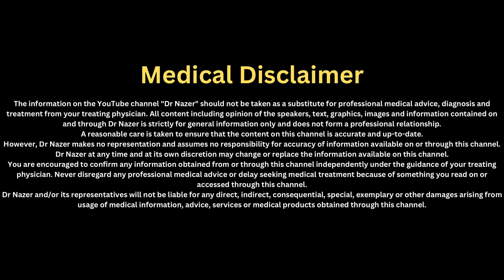CHICKENPOX DURING PREGNANCY MALAYALAM | ഗർഭക്കാലത്ത് ചിക്കൻ പോക്സ് വന്നാൽ എന്ത് ചെയ്യണം? | Dr Nazer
“ Let's Heal with Dr Nazer "

👨🏼‍⚕️ About Dr Nazer -

Dr. Nazer T is a renowned  Professor and Head of the department in Obstetrics & Gynaecology, Laparoscopic and Robotic Surgery at Aster MIMS Calicut with over 25 years of experience. He boasts a long list of academic achievements, including - MBBS, DGO, and MD from Government Medical College, Kozhikode in 1996, MRCOG in 2007, and the coveted FRCOG in 2020 from the prestigious Royal College of Obstetrics & Gynaecology, London.

Dr. Nazer has further honed his skills through advanced laparoscopic surgery training in Antwerp, Belgium under the tutelage of world-renowned Prof. Bruno J van Herendael in 2013 and becoming a fellow in Robotic Surgery from the International College of Robotic Surgeons in 2017.

As the Head of Department, Dr. Nazer oversees the department's operations and plays a crucial role in ensuring the highest standards of patient care are maintained.

He is known for his exceptional surgical skills, particularly in performing complex procedures such as hysterectomy, myomectomy, sacrocolpopexy, ovarian cyst removal, ectopic pregnancy management, and hysteroscopic procedures.

Dr. Nazer is a pioneer in the field of robotic surgery, made history by performing the first-ever Robotic Hysterectomy in North Kerala

As a senior Obstetrician at the leading obstetric hospital in Calicut, Kerala, Dr. Nazer plays a crucial role in decision-making during emergency situations in pregnancy care and in managing complex cases such as adherent placenta. He is also highly proficient in performing urogynaecological procedures such as TVT O for urinary stress incontinence, cystocele repair, and vaginal hysterectomy.

Dr. Nazer’s contributions to the field are reflected in the numerous research papers he has published in both national and international journals. He has also taught at premier medical institutions such as Government Medical College Kozhikode and King Faisal University in Saudi Arabia.

Not only is Dr Nazer skilled in performing a wide range of gynaecological procedures, he is also highly proficient in infertility management, providing patients with comprehensive care , support and dedication.

He is a true leader in his field, with a reputation for excellence that is unmatched.